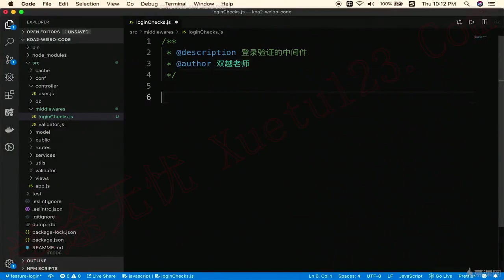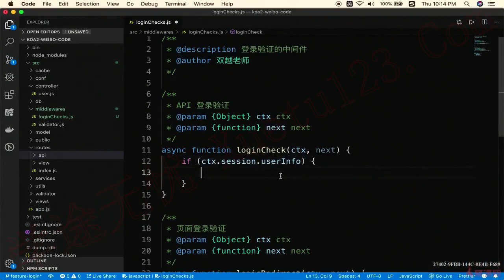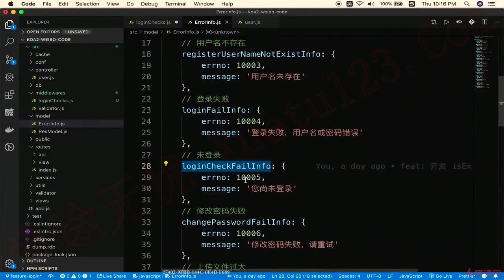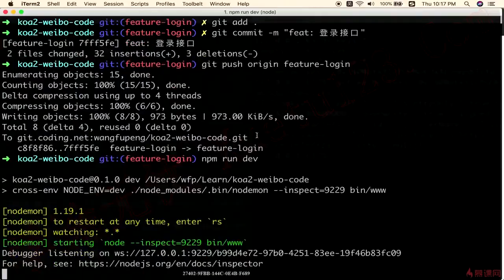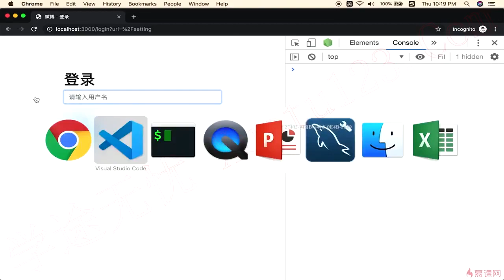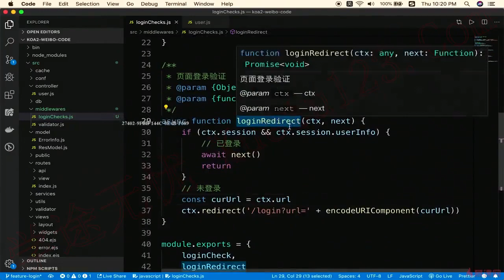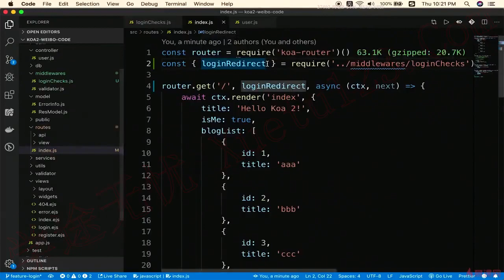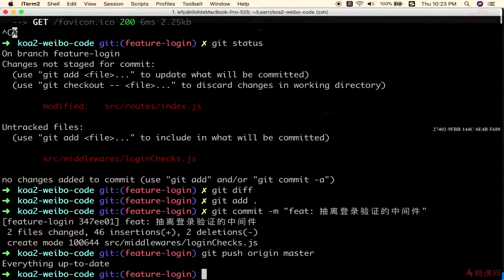5.14 登录验证的中间件｜用户管理｜Node.js-Koa2框架从零开发仿新浪微博项目实战